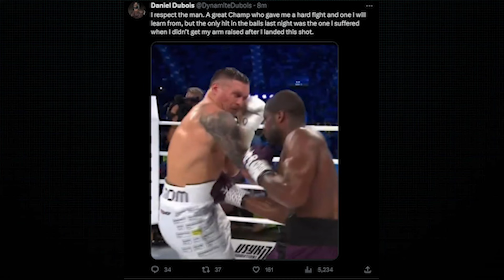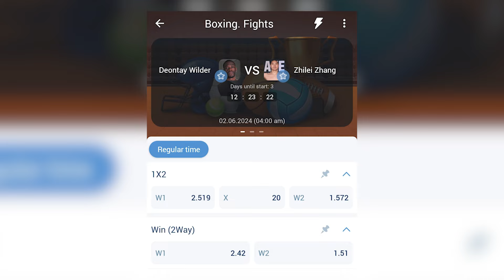Another Saudi boxing event for jun 2 . 👊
လာမဲ့ တင်္နဂနွေ နေ့ကတော့ ရှယ်ပဲဗျို့ !!